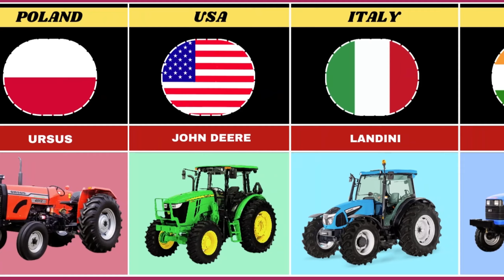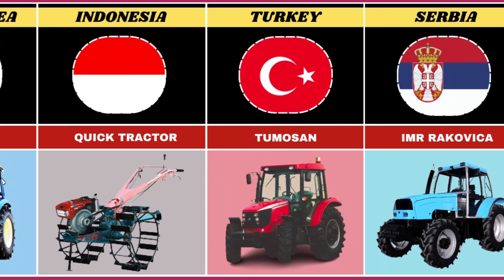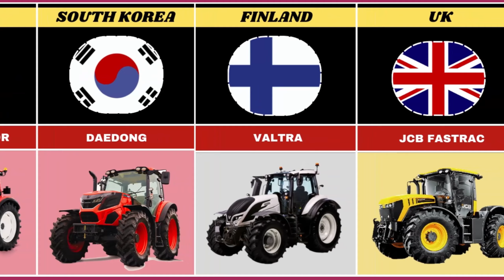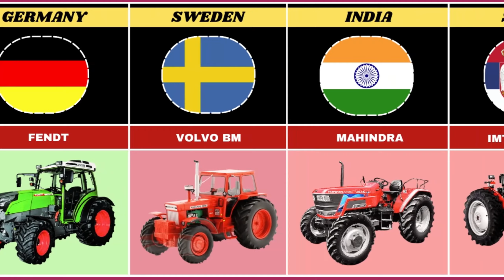Tractors Brands From Different Countries | Famous Tractors By Country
Which One is your favourite Tractor Brand? Comment🥰😍

Figures and facts may alter dramatically between the time of creating the video and watching it. Everything is entirely unique. Don't overlook this.